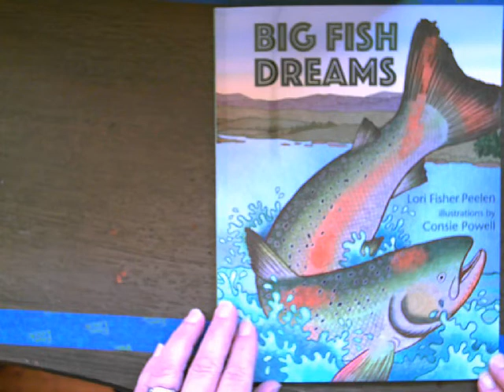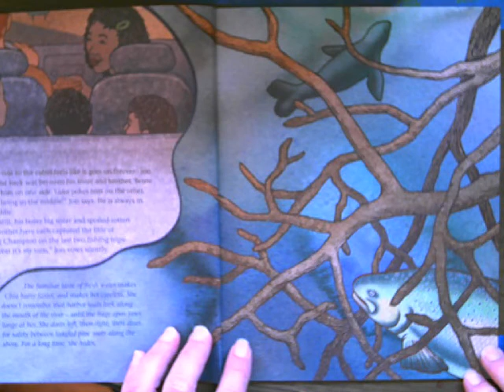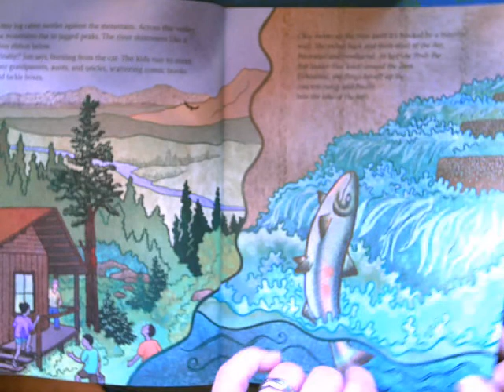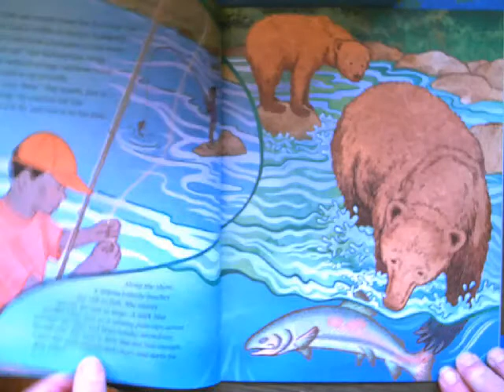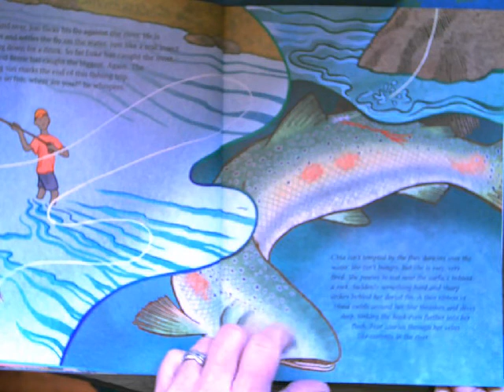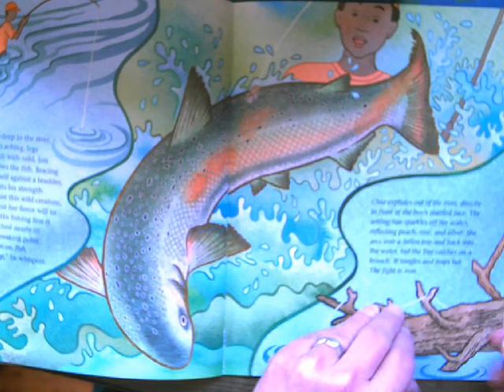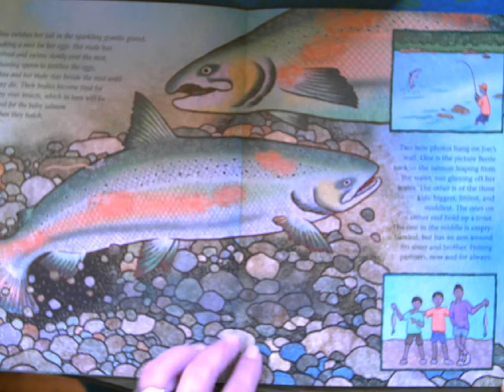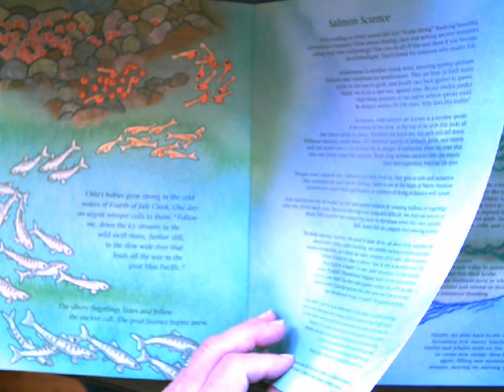Big Fish Dreams by Lori Fisher Peelen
Read aloud for Virtual Salmon in the Classroom